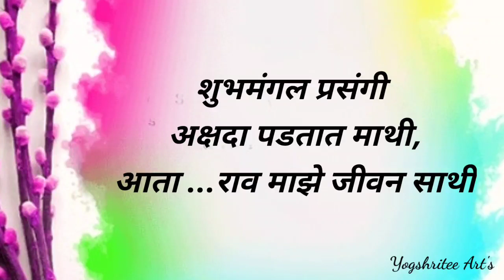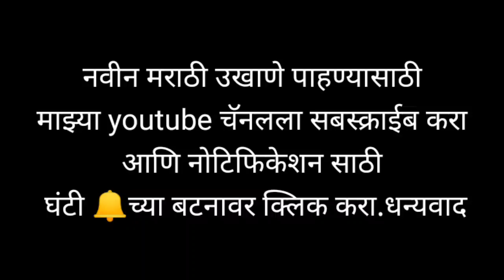नवरीसाठी मराठी उखाणे | नवरीचे उखाणे | navrisathi marathi ukhane | ukhane for bride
Topics Covered:---
 1. ukhane
 2. ukhane marathi
3. navriche ukhane
4. navriche ukhane marathi
5. उखाणे
6 . उखाणे मराठी
 7. मराठी उखाणे
 8. नवरीचे उखाणे लग्नाचे
 9. नवरीचे उखाणे
10. नवरीचे उखाणे मराठी
11. ukhane in marathi for girl
12. lagnache ukhane marathi female
13. उखाणे मराठी नवरीचे

 Thanks for watching my video Copyright Disclaimer Under Section 107 of the Copyright Act 1976, allowance is made for 'Fair Use' for purposes such as criticism, comment, news reporting, teaching, scholarship, and research, Fair use is a permitted by copyright statute that might otherwise be infringing, Non-profit, educational or personal use tips the balance in favor of fair use